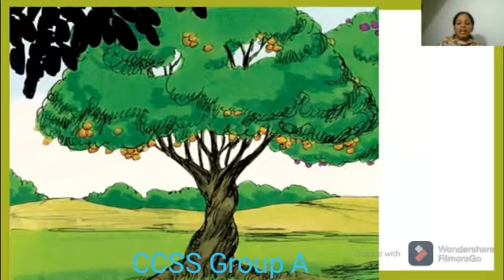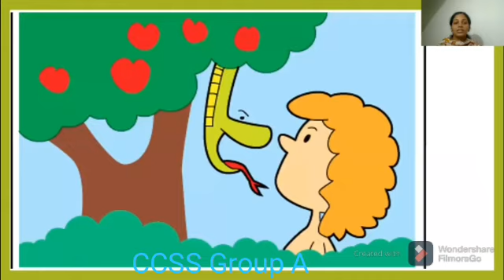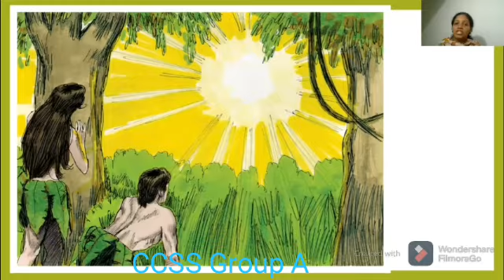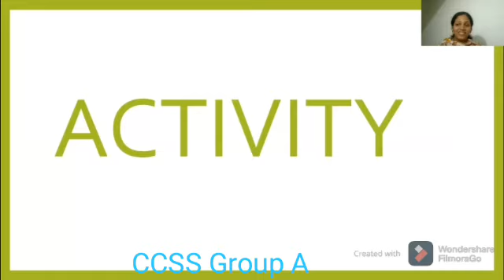Cathedral Cyber Sunday School Group A Malayalam Sumija Merlin November 22